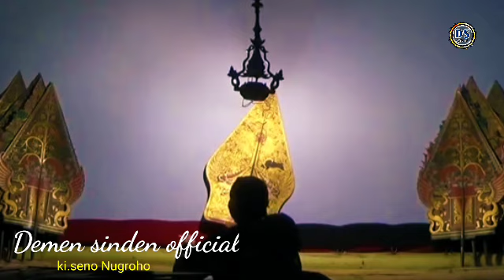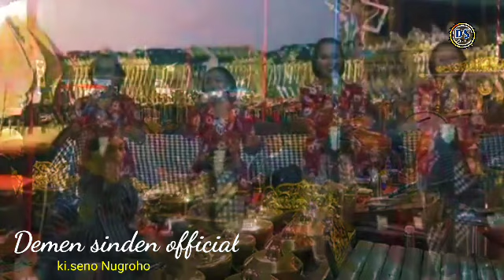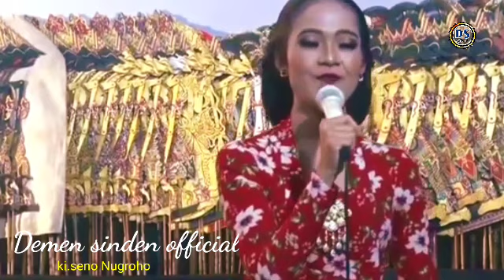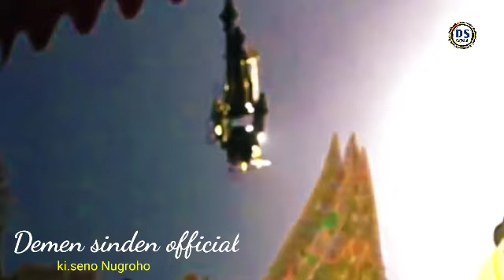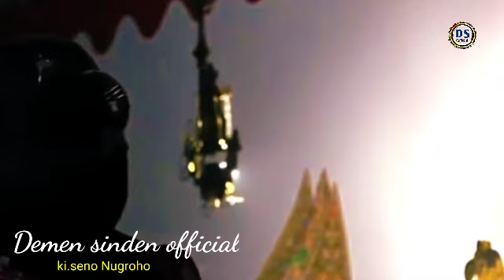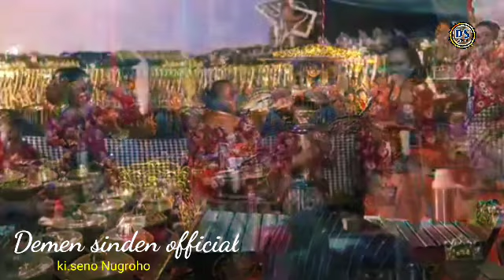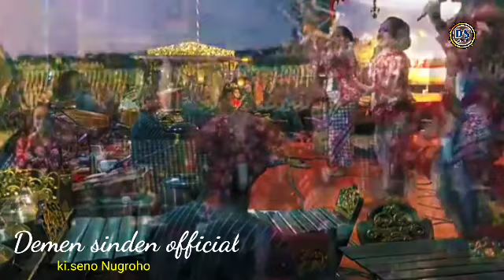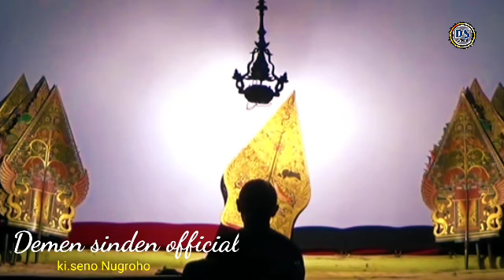Geger geden pak Seno delok C*wete Tatin gambar doraemon ketahuan elisa🤣Tatin nesu Karo elisa rameee🤣